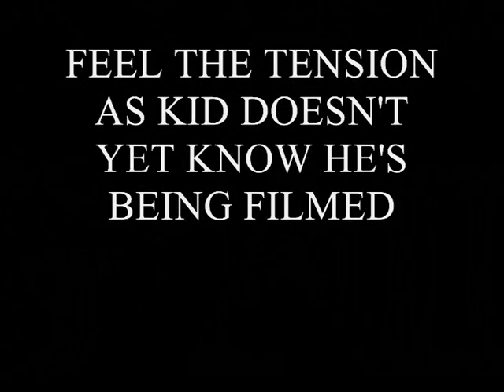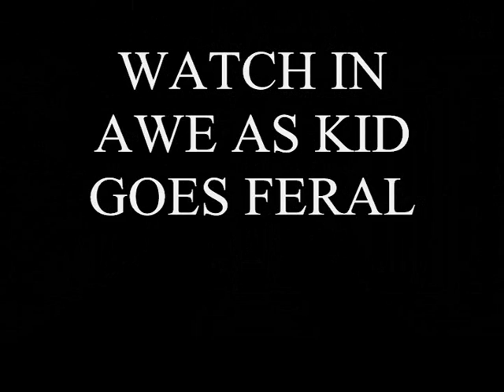Angry Kid - wild tantrum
Watch as kid goes absolutley MENTAL when he realises he's been filmed getting told off and crying